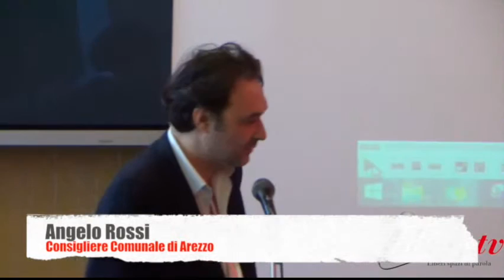IX Congresso Ass. Radicale Certi Diritti - Angelo Rossi, Consigliere Comunale di Arezzo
IX Congresso dell’Associazione Radicale Certi Diritti
"Comizi d’Amore" per una riforma del Diritto di Famiglia.
Ricerca, proposta, dibattito, attivismo.

Arezzo, Palazzo della Provincia 6-7-8 novembre 2015.

Intervento di Angelo Rossi, Vicepresidente del Consiglio Comunale di Arezzo.